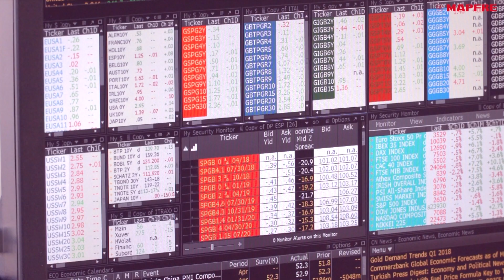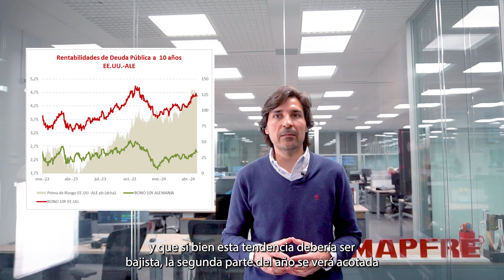13 de mayo, 2024 | Las claves de la semana para el inversor